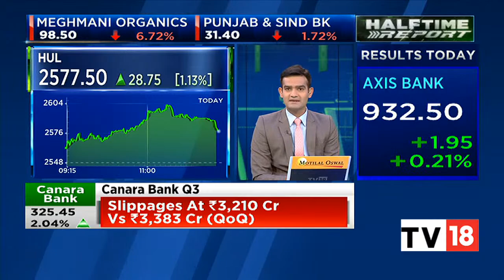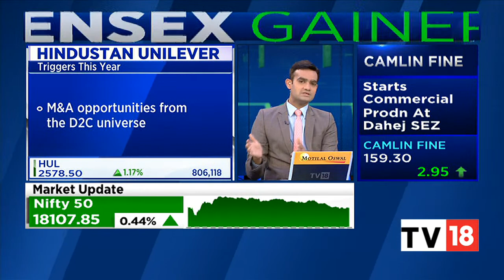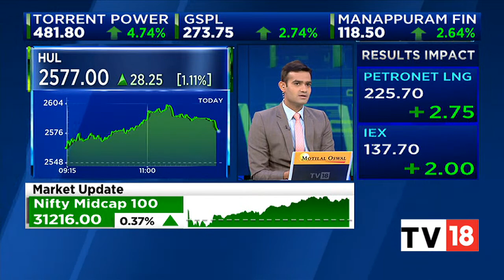Hindustan Unilever Delivers Strong Q3FY23 Results, Is The Street Looking Beyond Royalty Impact?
Hindustan Unilever NSE 1.76 % Thursday reported a standalone net profit of Rs 2,505 crore for the December quarter, up 12% over the corresponding period of last year. The company had posted a profit of Rs 2,243 crore in the last year period. On a sequential basis, net profit is down about 4%, compared with Rs 2,616 crore in the September quarter.

n18oc_business